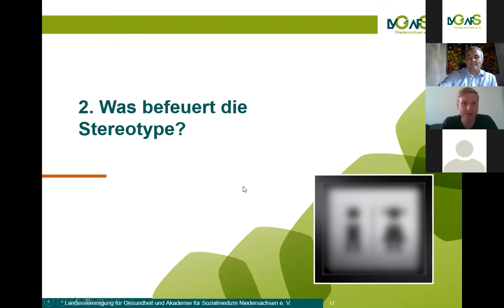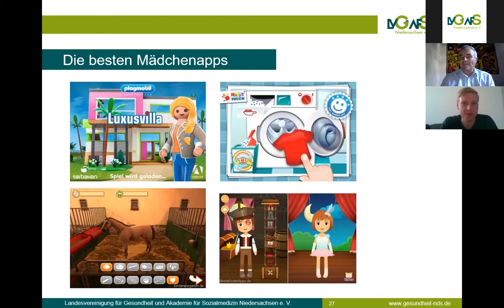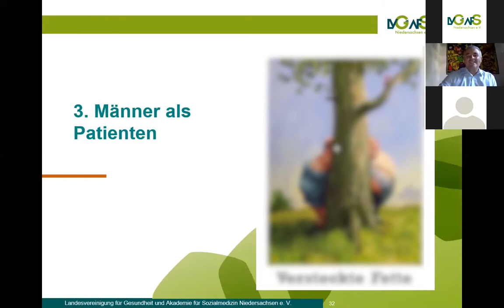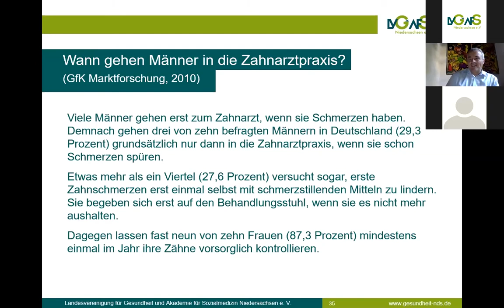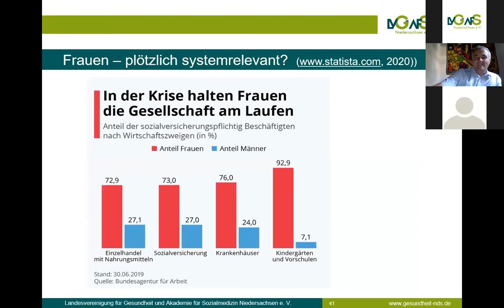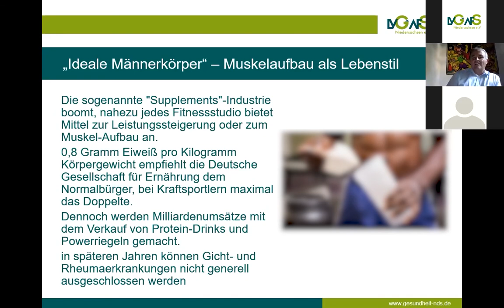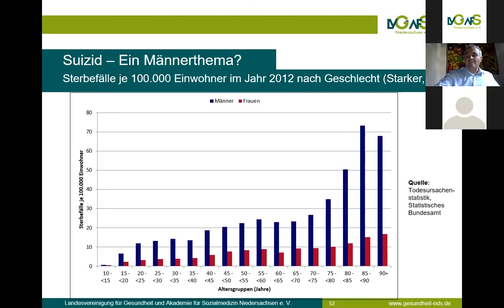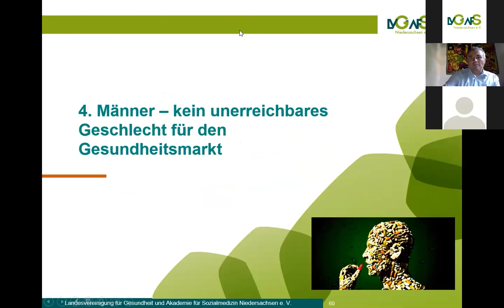Thomas Altgeld: Der "richtige" Mann - Leitbild oder Leidbild für Männer? (Teil 2)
2. Teil des Online-Meetings am 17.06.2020

Im Zweifel lieber männlich sein als gesund? Männerbilder in der Öffentlichkeit befördern nicht gerade die Sorge von Männern um die eigene Gesundheit. Stereotype, wie ein „richtiger“ Mann zu sein hat, fliegen Männern schon in frühester Kindheit um die Ohren. Gerade deshalb ist es wichtig, genauer hinzuschauen! Wann fühle ich mich wohl als Mann? Was tut mir gut? Wie kann ich mehr auf mich achten?